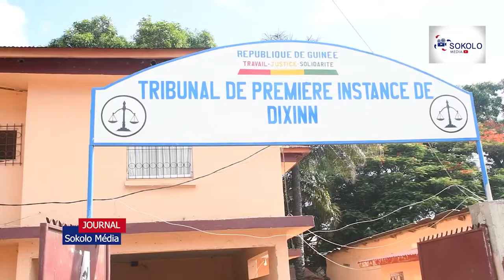GUINÉE CONAKRY :Procès Foniké Mengué, Djani Alfa et Mamadou Billo Bah, sont libérés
le procureur, représentant le ministère public dans ce dossier demande leur libération pure et simple. Suivez